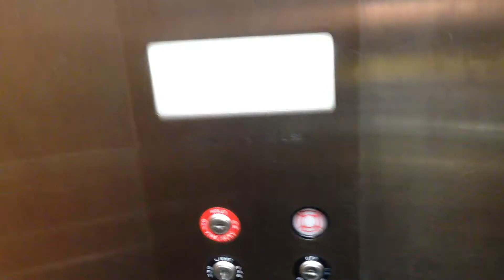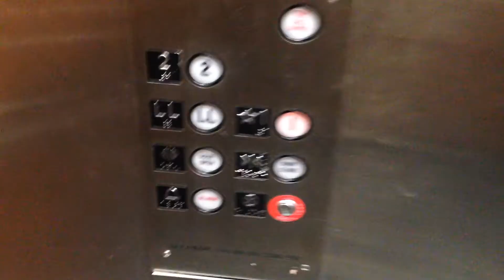Delaware Death-Trap Traction Elevator @ Kiah Hall in UMES in Princess Anne, MD.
Dang I can't believe it that this elevator in this vintage building is shaking.